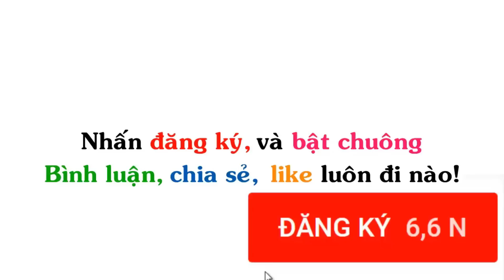Én - Ảo Thuật Gia | Truyện Tranh Chế Hài Hước (P 178) Én Comics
▶ Title : Én - Ảo Thuật Gia | Truyện Tranh Chế Hài Hước (P 178) Én Comics
Ảnh được sưu tầm tại: Gia Đình ngộ, Én Comics,   Nhà Trong Ngõ, Truyện Cổ Remix, Lười Chăm Chỉ